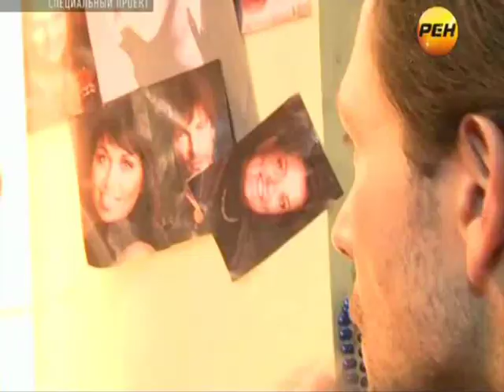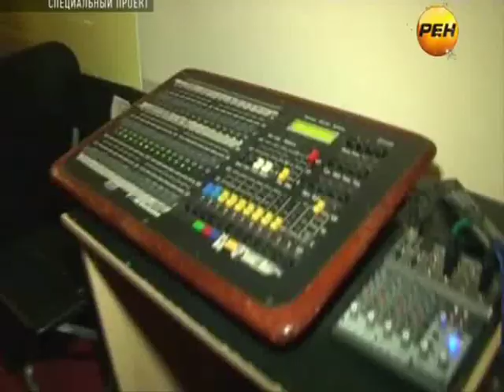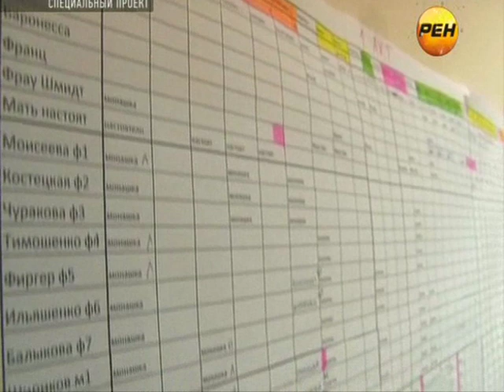Специальный проект. Обратная сторона. Елена Чарквиани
Полное название программы: "Специальный проект. Кухня. Обратная сторона" на РенТВ.
Закулисье мюзикла "Звуки музыки".
Эфир передачи от 15 февраля 2012

˜"*°•.๑۩۩๑ Елена Чарквиани. Официальное сообщество ๑۩۩๑.•°*"˜